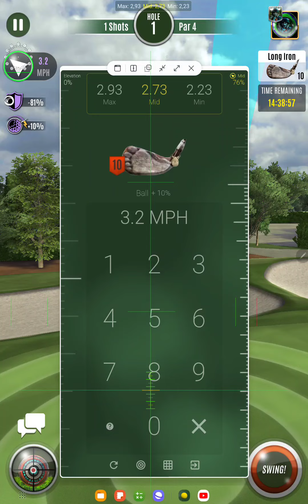Exclusive Ultimate Pass Tournament Round 1( Mr. The Beast Score -11) 0 Drops 💧